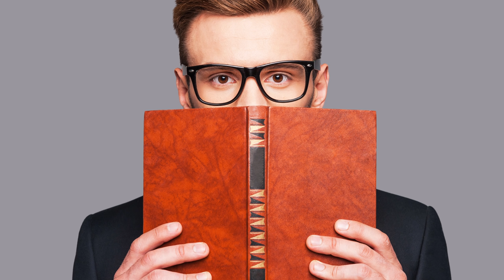Good Men Are Hard to Find - MGTOW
Why are good men so hard to find?

Men not marrying? How deep does "the problem" go?

Yet Another 'Why Are Good Men Hard to Find" Article

Hi Everyone Sandman Here,

So that allows me to cover an article I recently came across up here in Canada called: "Why are good men so hard to find?" It's another one of those opinion pieces that attempts to shame the non-existant male readership of modern newspapers. The average reader of newspapers is in his late forties or early fifties or even older so all these where have all the good men gone articles are falling on deaf ears. Or no ears whatsoever. The article says that women in their mid thirties are suffering because of a lack of eligible and responsible guys out there. None of the blame is put on women
because they are old and all the good men are already gone. That's usually when women's good options start to dry up, along with their breast milk. The author of this piece, an older woman named Margaret Wente says that older women should be grateful they aren't one of today's early to mid-30s single women. Margaret says that the online dating market has made things easier . . . for men. Here's a brief paragraph from the article so you know where it's coming from and I quote: "Single women are more equal and empowered than ever before. They have unparalleled sexual, reproductive and economic autonomy. In many ways, they're doing much better than the men. (Just look at the lopsided university
graduation rates, which are now around 60-40 in favor of women). And yet, large numbers of young women admit their private lives are a sad mess. If you're a gender studies major, stop reading here. You're going to hate what I've got to say next. I don't like it much myself.

10 images licensed and paid for through BigStock.com. All images are shown below in the order they appear.